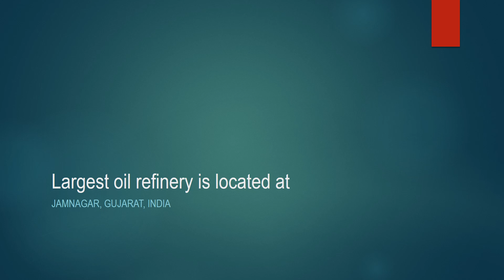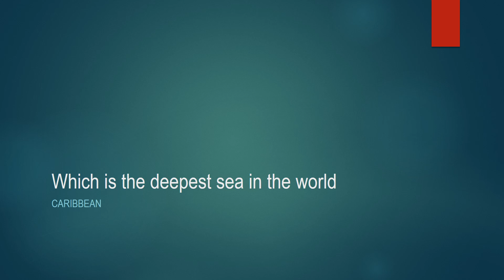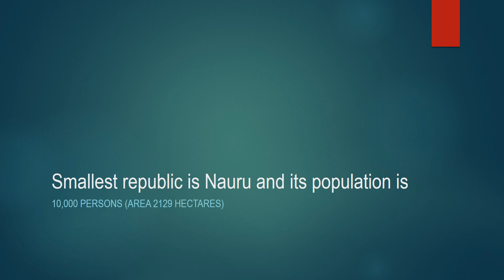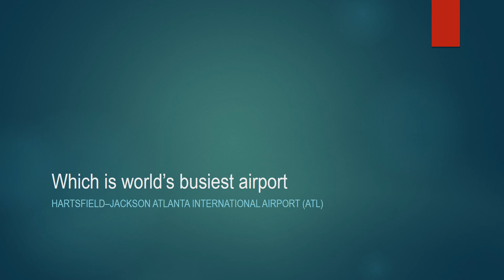The Brain Test-5 (GK-1) | General Knowledge | MCQs | NTS | FPSC